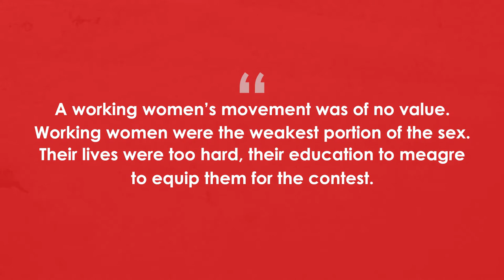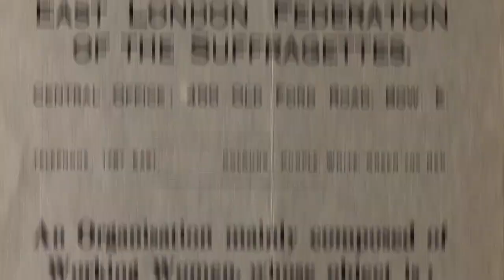Women's Suffrage | What was the East London Federation of Suffragettes?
In this video Bill Thisdell introduces the East London Federation of Suffragettes, led by Sylvia Pankhurst.